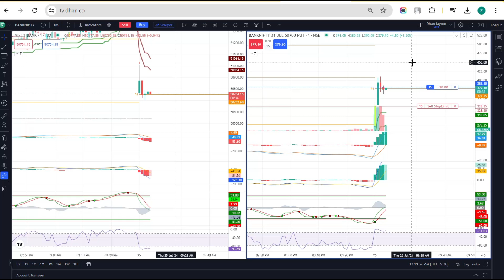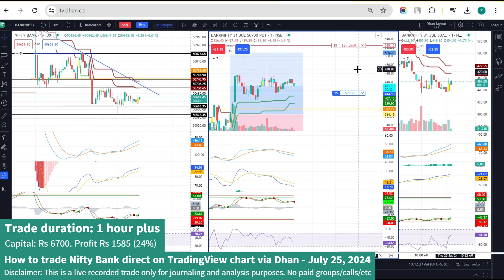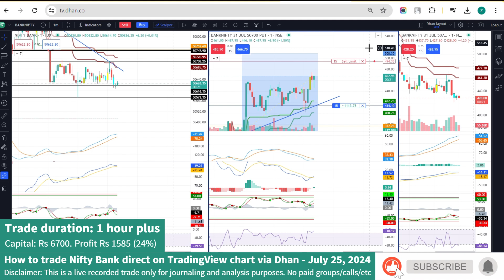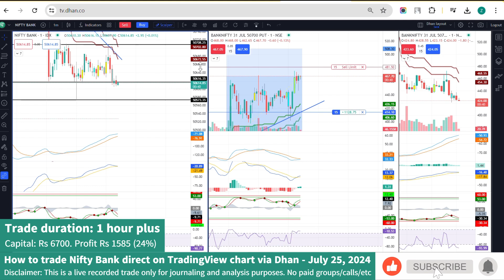How to Trade Nifty Bank on Dhan chart in 1 minute timeframe - Simple Strategy (July 25, 2024)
Trading involves risks. I typically trade with just one lot of Nifty Bank. I entered a trade early in the morning but missed the opportunity to book a "small" profit. Consequently, I had to wait for an hour to secure a "decent" profit.

Trading directly on the chart is highly effective, as it allows us to quickly see our losses and profits and react accordingly.